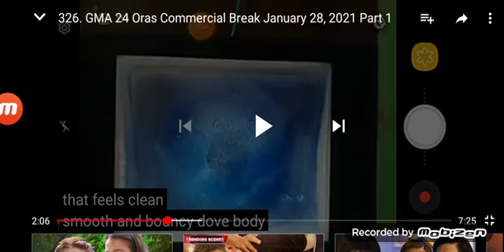Disurin (Version 1) TVC 2021